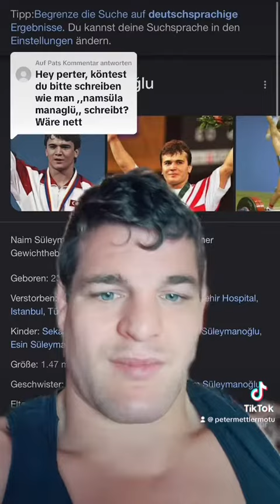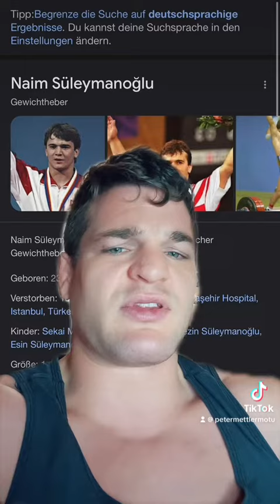Wer ist Namsala Managlü?